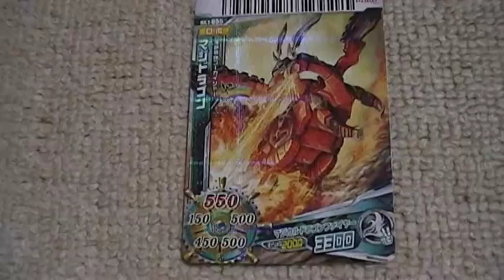海賊戦隊ゴーカイジャー マジドラゴン スーパー戦隊バトルダイスオー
スーパー戦隊バトルダイスオーシリーズです（＾＾）ｖ